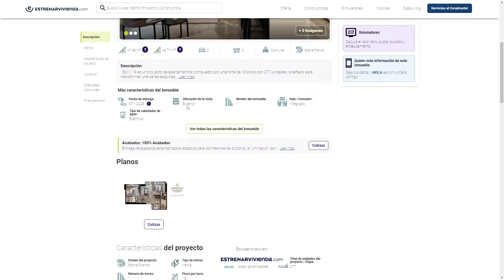Apartamentos en el centro de Bogotá l EPI-K 19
¡Gran Lanzamiento! de la constructora AKILA
Nuevo Proyecto de Vivienda en el centro de Bogotá, te contamos todo lo que debes saber sobre Epi-K 19 😉

▶️Ingresa a nuestro portal y encuentra los mejores Proyectos de Vivienda nueva, tenemos para ti: Apartamentos, Casas, Apartaestudios y Lotes en venta.